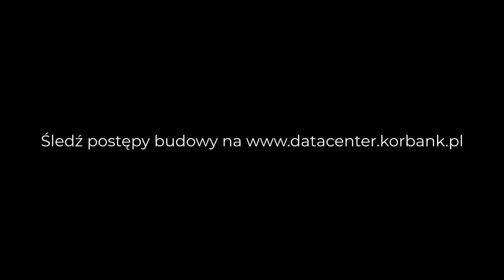Budowa KORBANK Data Center - listopad 2021